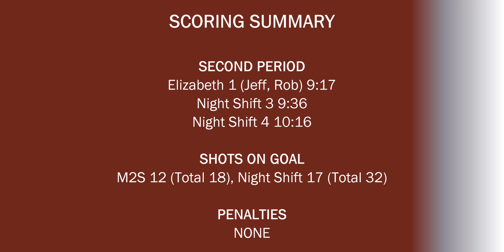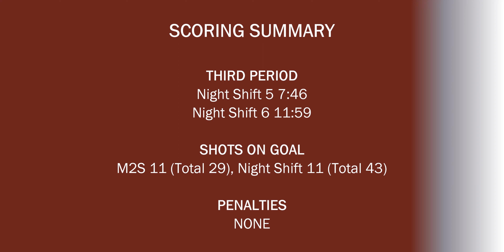Menace 2 Sobriety (1) vs Night Shift (6) 092623